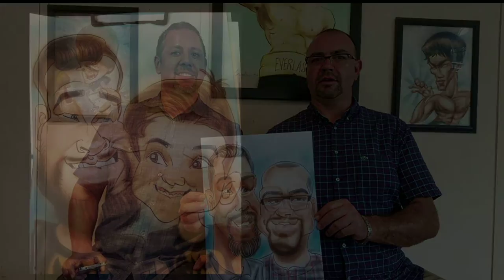Caricature Artist Promo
I'm a caricature artist for hire for bookings or to inquire about quotes you can reach me at the following or you can Follow me on Instagram or email me at
This video showcases a showcases some of my work as a live caricature artist